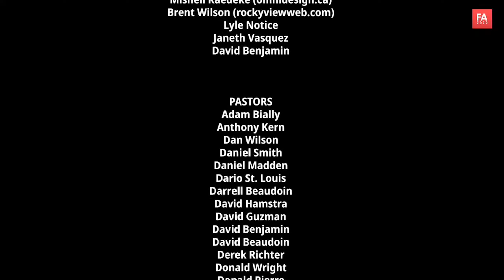After Thoughts 07 Jon Paulien A Vision for the End Time Remnant